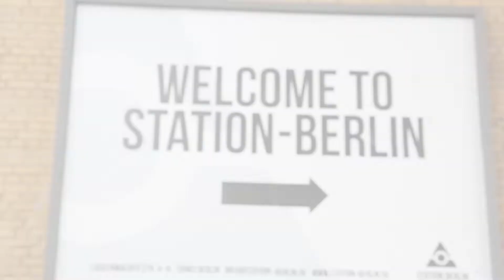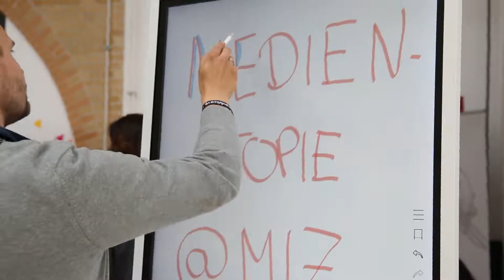MCB19 Recap - SAVE THE DATE MCB 2020, 6-8 MAY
Unser recap Clip zur mcb19! Ihr habt mit uns gelernt, gelacht, gelebt & geteilt! Danke für die tolle Zeit, bis nächstes Jahr!
***SAVE THE DATE 6.-8.Mai 2020***